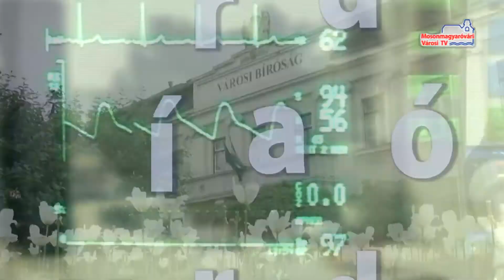Hírháttér (2015.02.26. - csütörtök)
Véget ért a támogatási időszak - vendégeink: Dr. Bertalan István főigazgató főorvos, Vámosi-Zics Éva EFI vezető